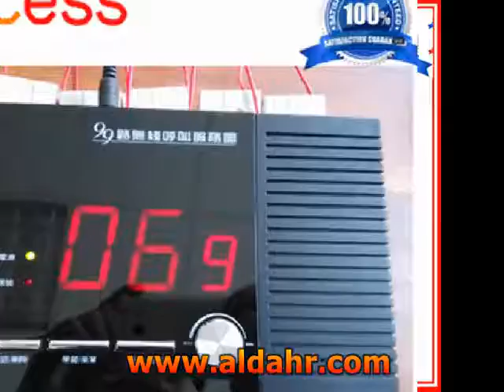Construction Hoist Series Worm Gearbox Emergency Brake